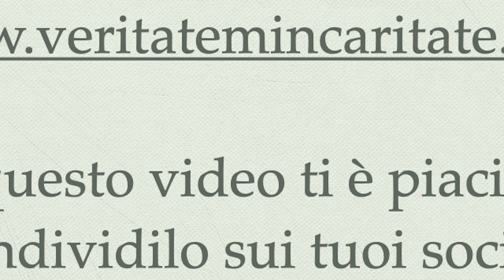D. Bonhoeffer, Sequela. Parte 79 - P. Giorgio Maria Faré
Meditazione di Padre Giorgio Maria Faré: D. Bonhoeffer, Sequela. Parte 79
26 ottobre 2023